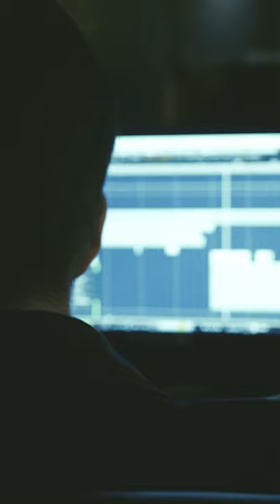Gianluca, Yin Yang - Cap. 01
Parte del proceso del primer álbum de Gianluca: Lo acompañamos a él y a su productor Pablo Stipicic en el estudio, para mostrarles algo de lo que viene en el que sabemos será uno de los lanzamientos del año ;)

Realizado por:

 Sebastián Ciavaglia @sebasvaski
 Aymara Herrera @aymiauu